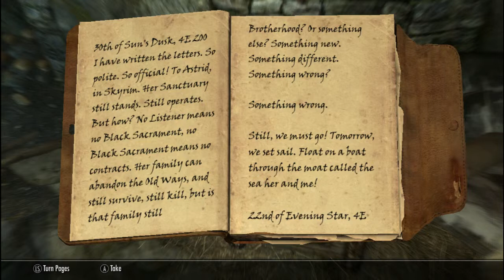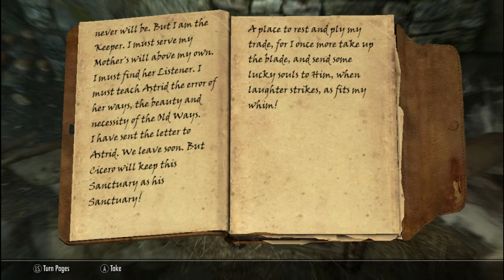Skyrim Curmudgeon 257